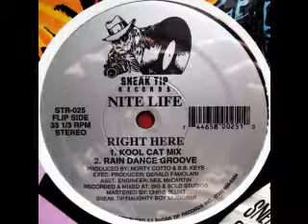Nite Life - Right Here (Rain Dance Groove)